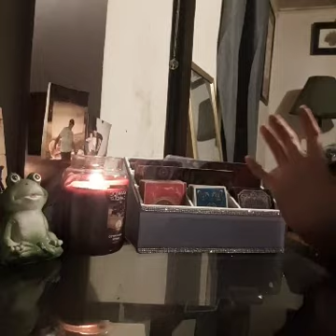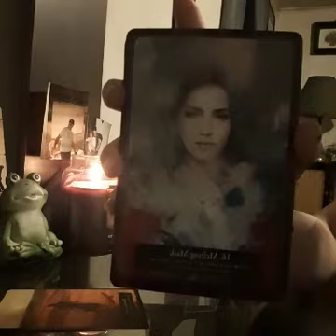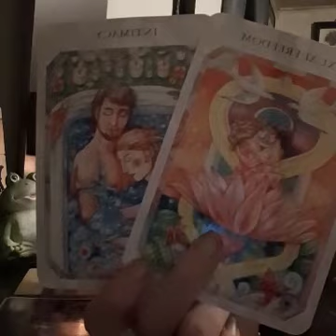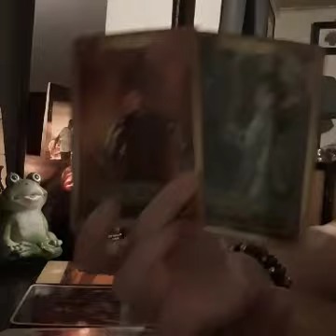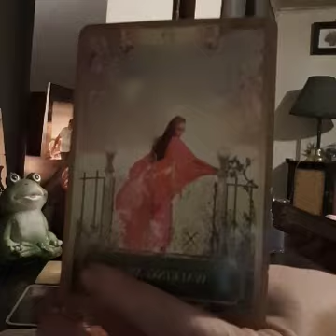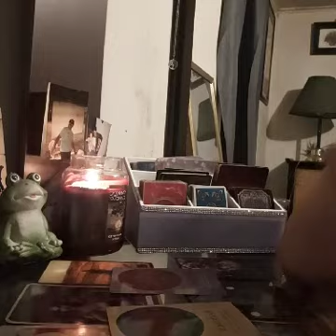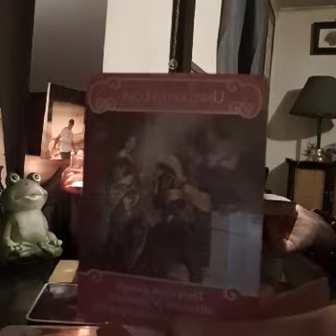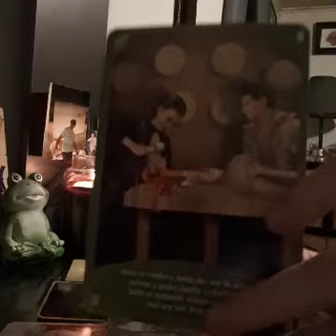SOMEONE FROM YOUR PAST IS LEAVING A KARMIC AND RETURNING TO YOUR LIFE . UNEXPECTED RECONCILIATION ‼💕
🏵🏵PERSONAL READINGS🏵🏵

$80 full love reading, recent past, present, near future + 3  questions (about 40-45 minutes)

☮️&💖 Nameste 😘